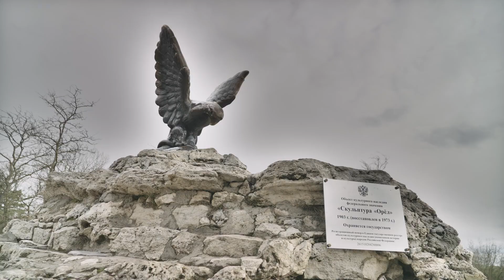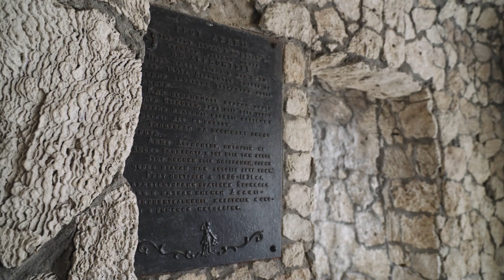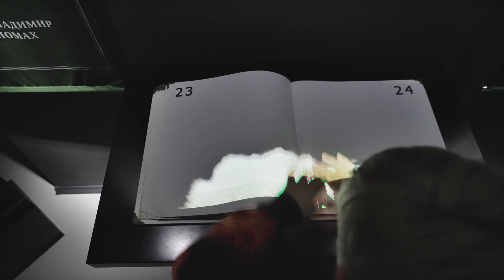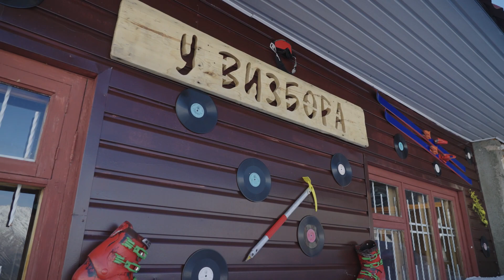23/24. Эльбрус, Пятигорск, Северный Кавказ: Места Знать Надо!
Эльбрус - это самая высокая гора в России и Европе. Её высота составляет 5642 метра над уровнем моря. Эльбрус расположен на Северном Кавказе, поэтому мы свой рассказ об этой величественной горе начнем из города Пятигорска. Поверьте, обязательно стоит сюда приехать и увидеть все своими глазами, ведь путешествовать по России интересно и легко – просто Места Знать Надо!

Ещё больше текста, фото и видео смотрите и читайте на наших каналах «Места Знать Надо!»: